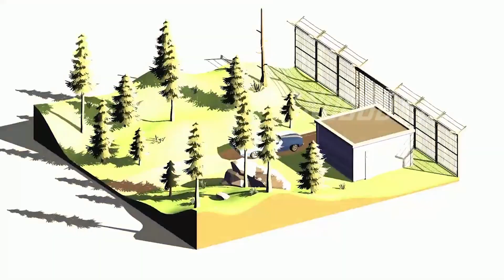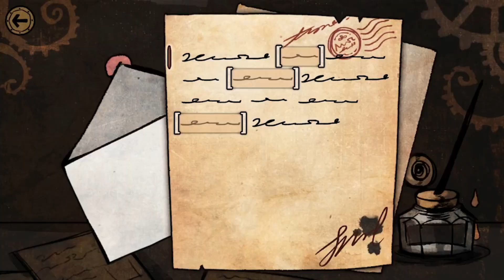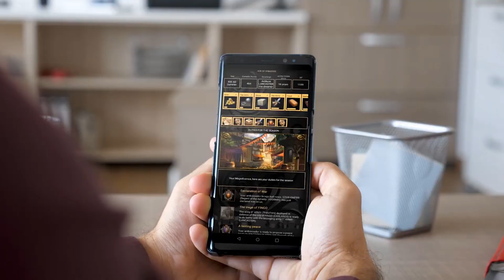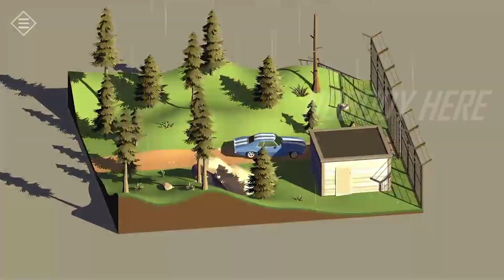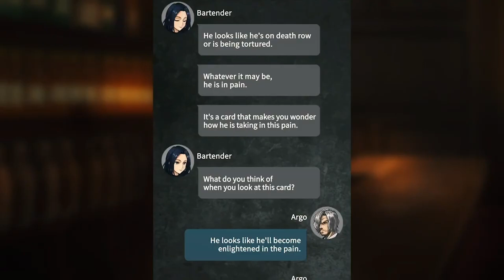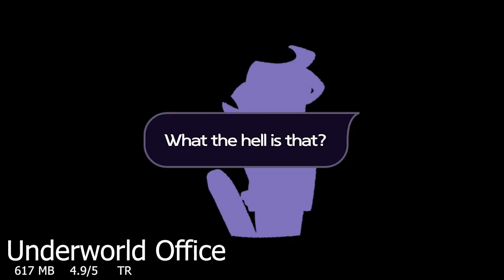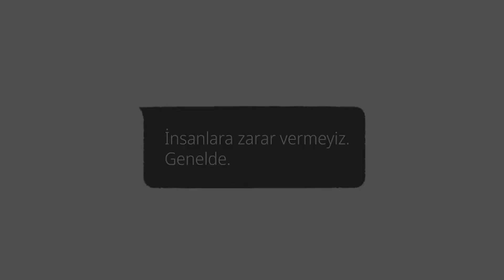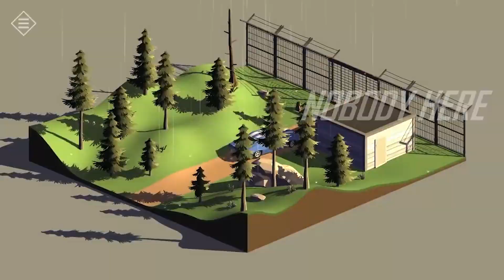TÜRKÇE ve ÜCRETSİZ 9 HİKAYE TABANLI MOBİL OYUN | EN İYİ HİKAYELİ OYUNLAR | ANDRROİD & İOS | 2023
Merhaba dostlar, bu videoda;

en kaliteli, farklı farklı tarzdaki, mükemmel, Türkçe,  ücretsiz ve en sağlam 9 tane  hikaye tabanlı oyunu inceledik!

İNSTANGRAM: @watnela

2021 YILININ EN GÜZEL 8 OYUNU | 2021'DE ÇIKAN EN İYİ 8 MOBİL OYUN | 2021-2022 | ANDROİD & İOS

Yorum yapmayı unutmayın ve istediğiniz başka videolar olursa hemen bakmaya her zaman hazırım yorumlardan ulaşabilirsiniz, unutmayın her yoruma bakıyorum!

azbiraz etiket :
en iyi hikayeli oyunlar mobil
en iyi hikayeli oyunlar 2020
en iyi hikayeli oyunlar android
en iyi hikayeli oyunlar multiplayer
en iyi hikaye oyunları
en iyi hikaye oyunlar
en iyi hikayeli pc oyunları
en sağlam hikayeli oyunlar
en iyi hikayeli oyun
en efsane hikayeli oyunlar
hikayesi güzel oyunlar pc
en iyi hikayeye sahip oyunlar
en iyi hikaye bazlı oyunlar
en iyi hikaye oyunu
önerilen hikayeli oyunlar
en iyi hikayeli aksiyon oyunları
en iyi hikayeli oyunlar türkçe
en iyi hikayeli oyunlar ücretsiz
en iyi hikayeli mobil oyunlar ücretsiz
en iyi hikayeli bilgisayar oyunları
en iyi hikayeli mobil oyunlar 2020
hikaye tabanlı en iyi mobil oyunlar
hikaye tabanlı oyunlar mobil
hikaye tabanlı oyunlar android
android hikaye tabanlı oyunlar
en iyi hikaye tabanlı oyunlar
en iyi hikaye tabanlı oyunlar mobil
en güzel hikaye tabanlı oyunlar
hikaye tabanlı mobil oyunlar internetsiz
hikaye tabanlı ücretsiz mobil oyunlar
hikaye tabanlı türkçe mobil oyunlar
hikaye tabanlı ücretsiz oyunlar
hikayeli oyunlar mobil
hikayeli oyunlar android
hikayeli mobil oyunlar android
hikayesi iyi olan oyunlar
hikayeli oyunlar bedava
bedava hikayeli oyunlar
en güzel hikayeli oyunlar
en iyi hikayesi olan oyunlar
fps hikayeli oyunlar
en güzel hikayeli oyunlar mobil
hikayeli oyunlar ios
online hikayeli oyunlar
offline hikayeli oyunlar
roblox hikayeli oyunlar
gerçek hikayeli oyunlar
hikayeli oyunlar telefon
hikayeli oyunlar ücretsiz
yeni hikayeli oyunlar
hikayeli oyunlar 2020
hikayeli mobil oyunlar 2020